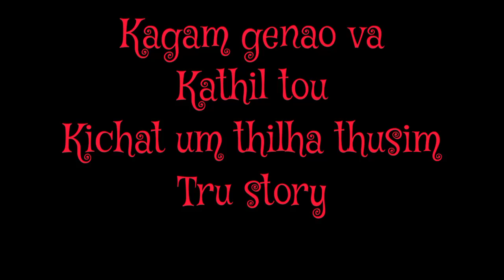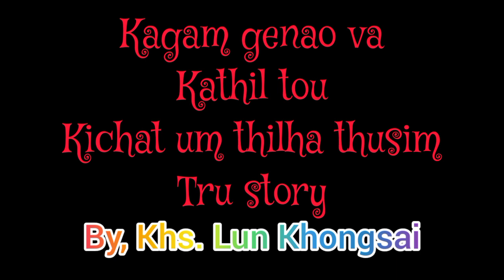Kagam genao va kathil tou kichat um thilha thusim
Tulai insung damo nan eiphah jeh uvin Haunted night injong kache jou poi.